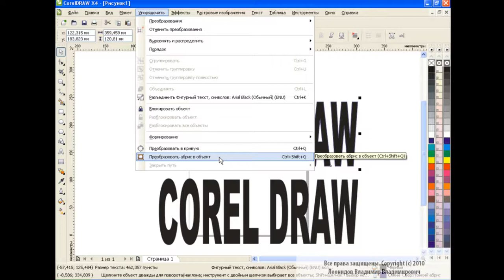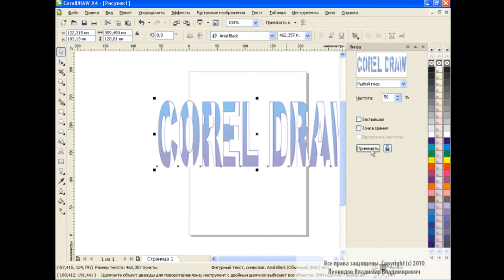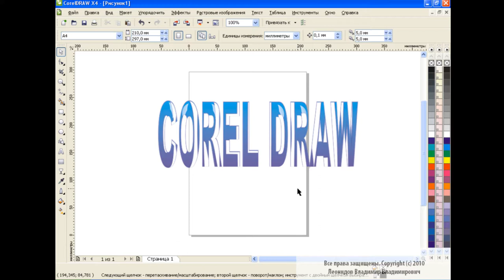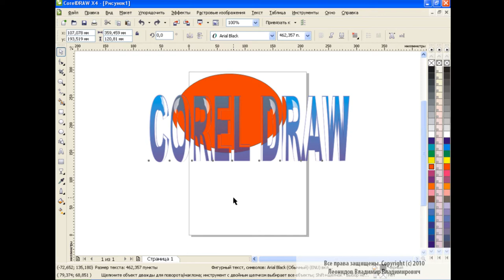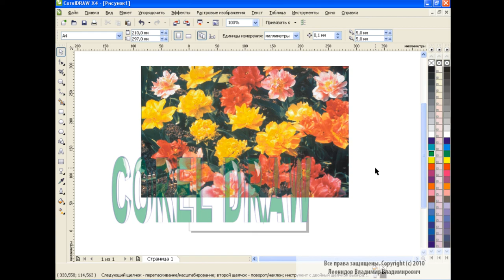Text Design in Corel Draw How to make Glass text